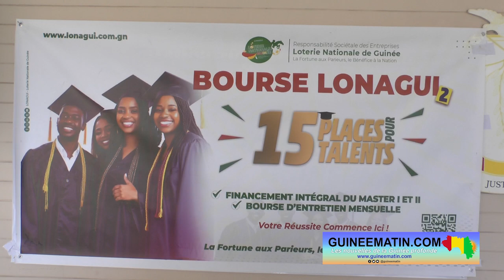Bourse/Loterie de Guinée 2è édition: la LONAGUI soutient 15 jeunes talents pour des études de Master